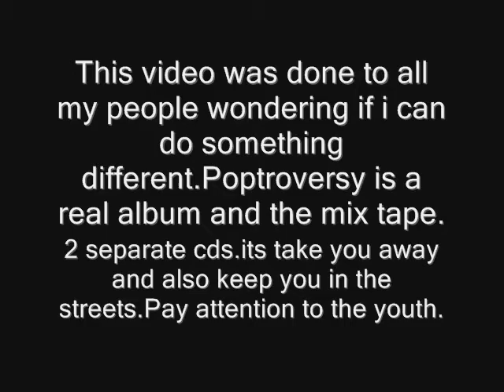Pay attention to the youngnster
poppawillo